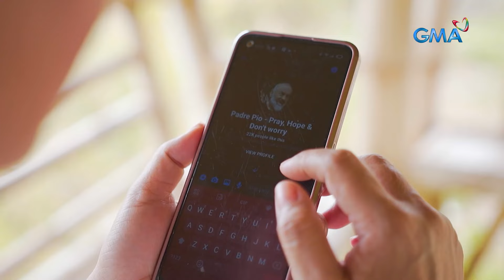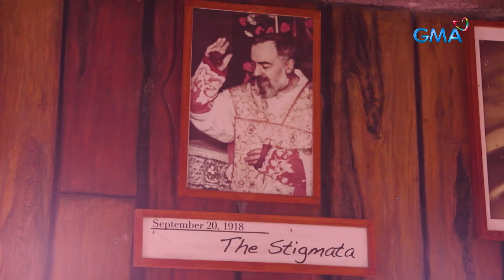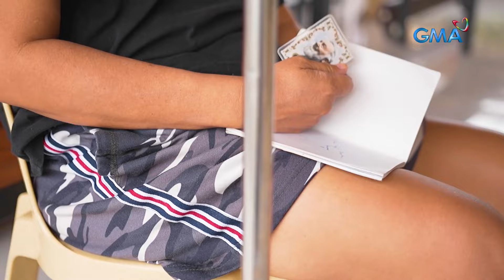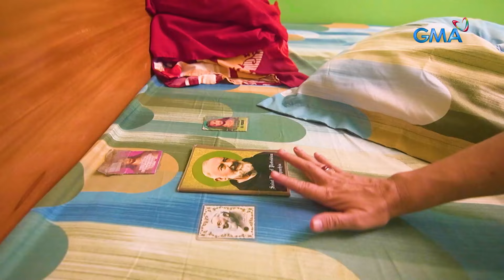Diumano’y naglalangis na imahen ni Padre Pio, na-caught on cam?! | Kapuso Mo, Jessica Soho